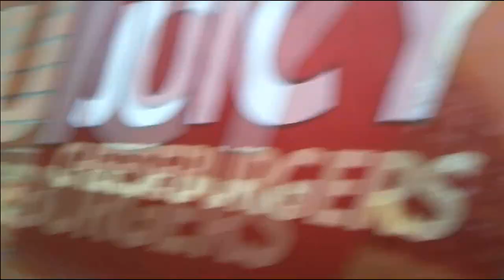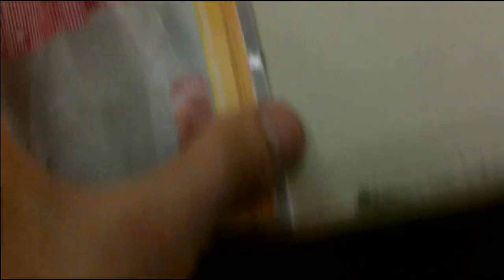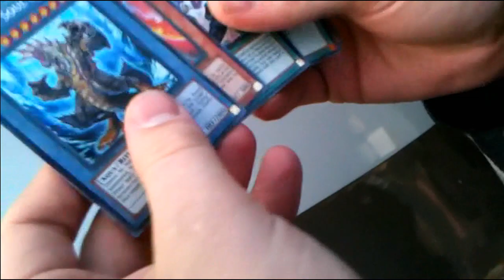Zao Vlogs #1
Me out and about doing the things that you never get to see.